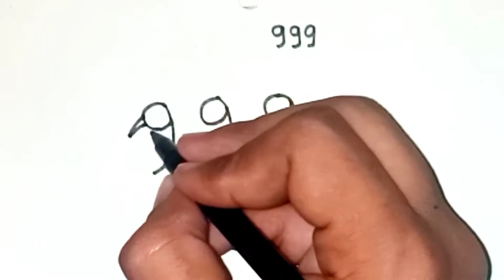How to Draw Peacock Turn from 999 number | Easy peacock drawing - drawing tutorial